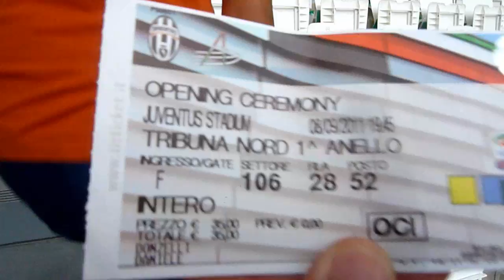Ingresso degli "Atleti" - Welcome Home, Juventus Stadium 08/09/2011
Inaugurazione stadio Juve, ingresso in Curva Nord.